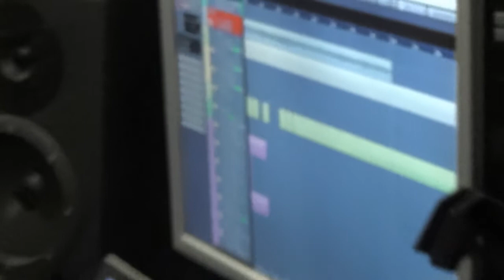Алькасар - 23 февраля, 2018 года (работа над альбомом)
Дорогие друзья, группа Алькасар поздравляет всех защитников Отечества с праздником! Желает крепости духа, силы воли и побед!

23 февраля – это не только государственный праздник для музыкантов. По стечению обстоятельств – это День Рождения группы. Группе исполнилось 8 лет.

Каждый год в свой День Рождения музыканты старались подготовить сюрпризы для поклонников группы и выпускали релизы.
В этом году группа делиться некоторыми записями о работе над новым номерным альбомом, выход которого планируется весной 2018 года.

Представляем вашему вниманию видео материалы с репетиционных комнат и студий звукозаписи.
С праздником, дорогие друзья! Следите за нашими обновлениями!